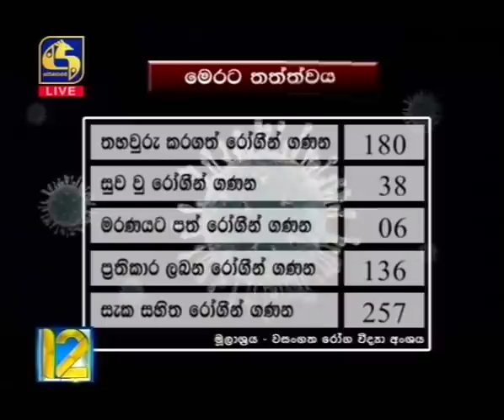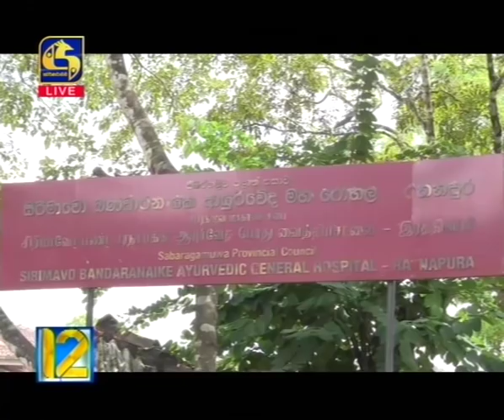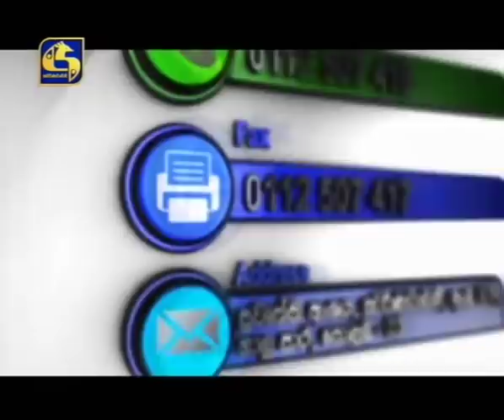Live at 12 News – 2020.04.07